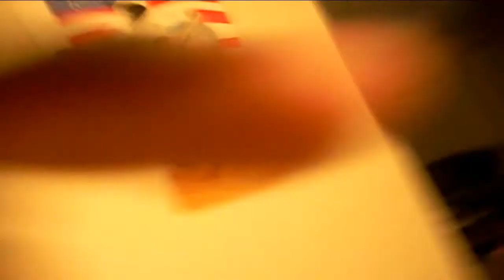Sunny Anderson(Cooking For Real) Dedication[HD]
hmmm Sunny Matthews I like the sound of that how about you babe